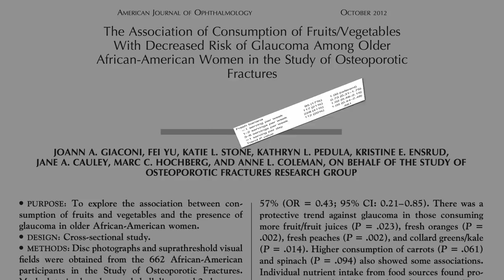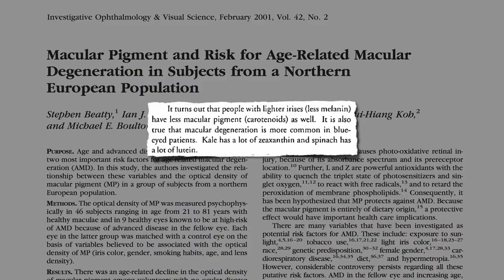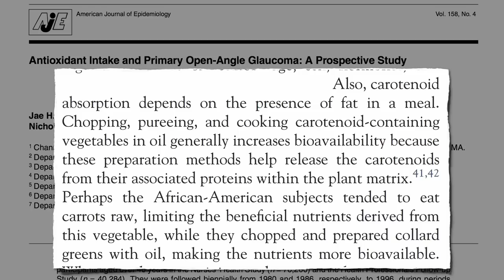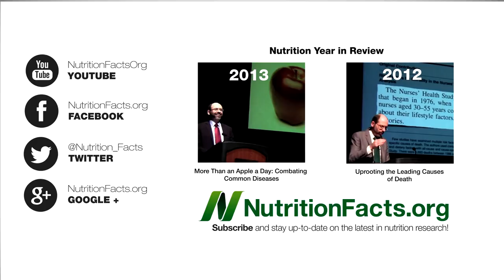Greens vs. Glaucoma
DESCRIPTION: Kale and collard greens contain vision-protecting plant nutrients such as zeaxanthin that may significantly lower the risk of glaucoma, a leading cause of blindness.

I demonstrated the not-all-fruits-and-veggies-are-the-same motif recently in my video How to Reach the Antioxidant RDA

I explored the fat-enhanced absorption of carotenoid phytonutrients in Forgo Fat-Free Dressings?

Don't eggs also have zeaxanthin? Find out how much in Egg Industry Blind Spot

I wish there were more studies on under-represented minorities. I've covered a few, such as Preventing Breast Cancer By Any Greens Necessary but am constantly on the lookout for more.

The only other video I've done on glaucoma is Prevent Glaucoma and See 27 Miles Farther though I have a video coming up soon on treating the disease, Dietary Treatment of Glaucoma Next, however, is macular degeneration: Dietary Prevention of Age-Related Macular Degeneration

Have a question for Dr. Greger about this video? and he'll try to answer it!

Image Credit: Community Eye Health via flickr.